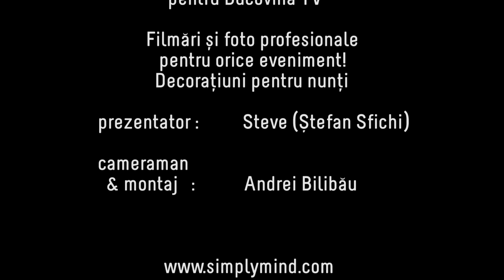Mai curați - VBF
Viata Bate Filmul
Întrebările emisiunii:
Întrebările emisiunii:
1. Poluarea este un fenomen ce ar trebui să ne îngrijoreze?
2. Care credeți că este cea mai mare sursă de poluare?
3. Am putea funcționa fără să poluăm?
4. Credeți că sursele de energie nepoluante sunt luate în serios?
5. Ce am putea face pentru a trăi mai curat?